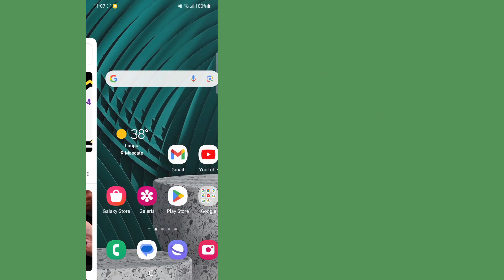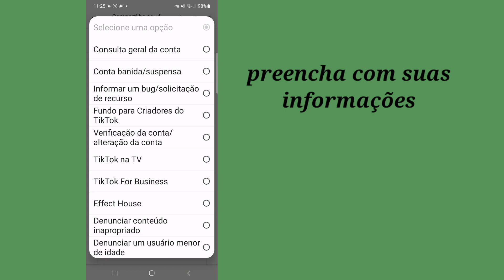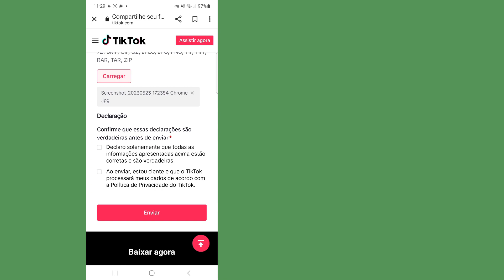Como recuperar conta Tiktok sem e-mail e número de telefone 2023 || Novo Methood Recuperar Tiktok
Bem-vindo à cesta de soluções do meu canal.

 Neste vídeo você vai resolver o problema do tiktok Recover

 ✶Por favor, não se esqueça de dar um ''LIKE''

 Isenção de direitos autorais: De acordo com a Seção 107 da Lei de Direitos Autorais de 1976, é permitido o "uso justo" para fins como crítica, comentário, reportagem de notícias, ensino, bolsa de estudos e pesquisa.  O uso justo é um uso permitido pelo estatuto de direitos autorais que, de outra forma, poderia estar infringindo.  Uso sem fins lucrativos, educacional ou pessoal inclina a balança a favor de nós justos